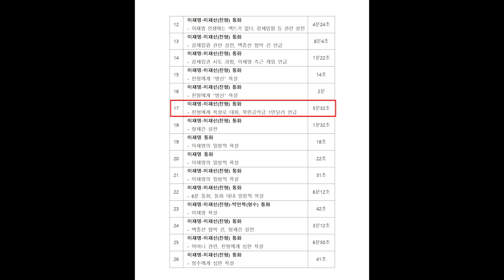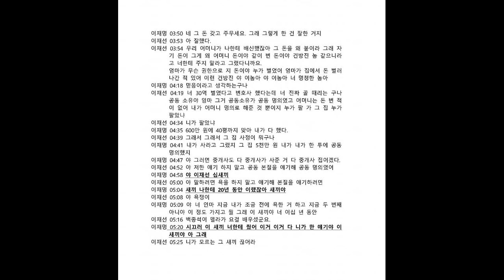이재명 녹음파일 17번 이재명－이재선(친형) 통화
친형에게 욕설로 대화, 북한공작금 1만달러 언급